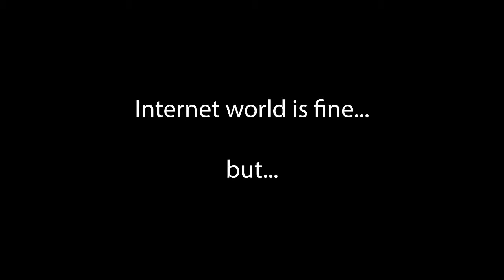GO OUT !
Maťo Ilenčík, Stano Banás
hraje: Anita Hamarová
2.roč. Animovaná tvorba
SSUŠD 2013